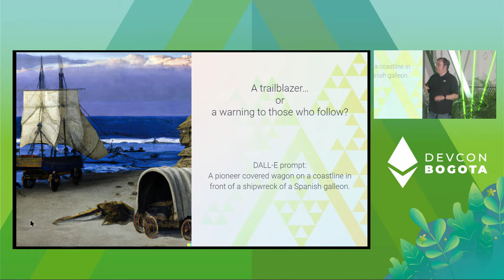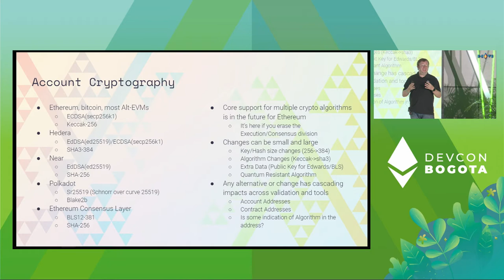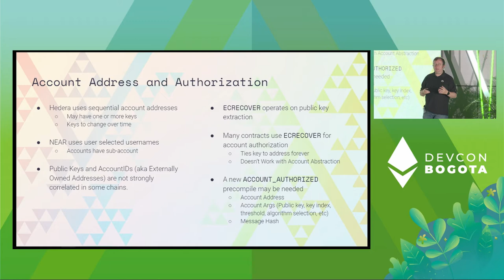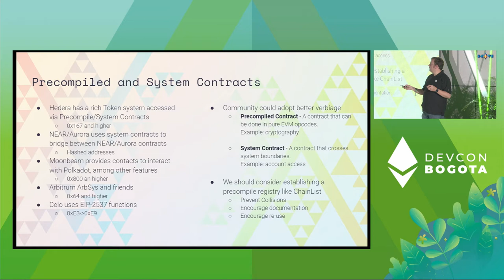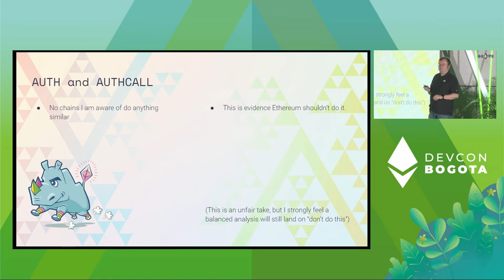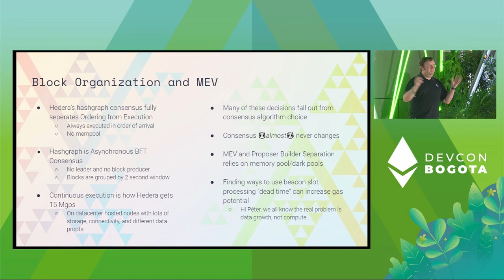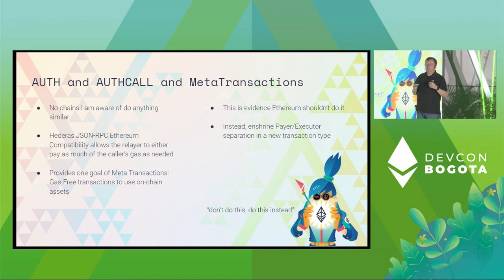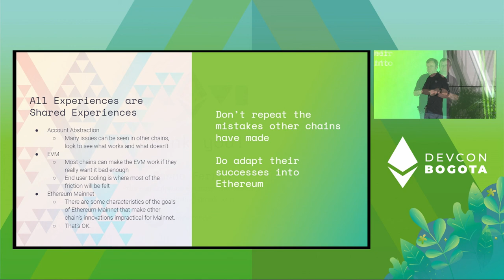What Alternative Blockchains Compatibility with Ethereum Tooling Can Teach Us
In this talk the various techniques that some L1s and L2s use to provide EVM and RPC compatibility with end user and developer tooling will be examined. Special attention will be paid to features (address aliasing and expansion, RPC handing of system contracts, account abstraction) of other blockchains that Ethereum developers have discussed with an eye towards the compatibility issues they introduce.

Speaker(s): Danno Ferrin
Skill level: Advanced
Track: Layer 1 Protocol